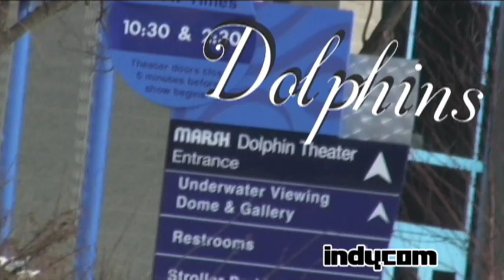You Animal, You: Love and sex in the wild kingdom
For Valentine's Day, Indy.com's Amy Bartner visits the Indianapolis Zoo and